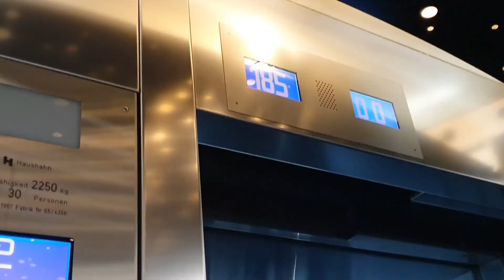Olympia Park || Munich || Germany